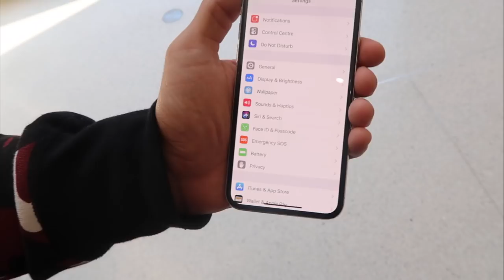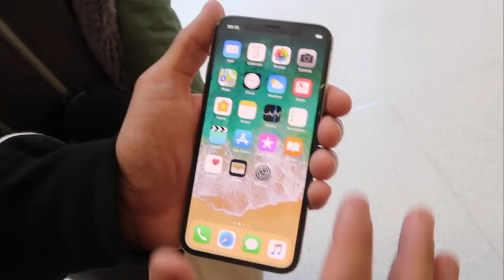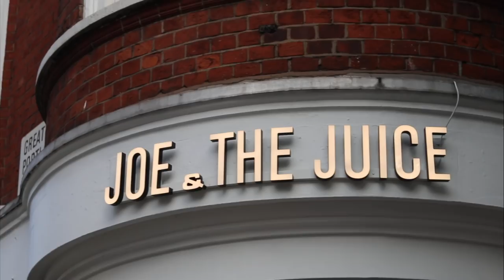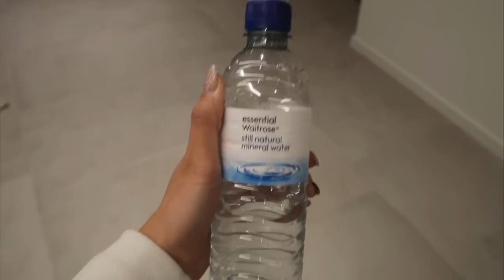UNBOXING THE NEW IPHONE X!!!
THE LAUNCH OF THE IPHONE X WAS TODAY AND WE'VE GOT THE EXCLUSIVES! We've also changed up the editing of the video a bit, let us know your thoughts... Also - there will be a merch update in the next vlog!